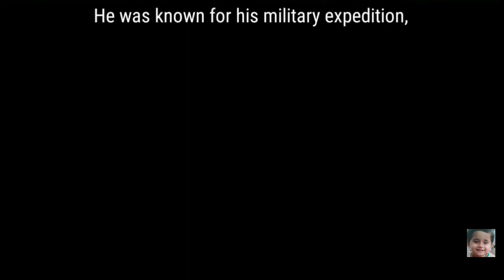ERTUGRUL GHAZI THE SWORD ⚔️ OF ALLAH KHALID BIN WALEED (R.A) | ERTUGRUL EDIT | BAMSI BEY EDITZ IYI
.⚔️BAMSI BEY 💕 EDITZ IYI⚔️.

GMAIL:

IGNORE THIS SECTION:

TAGS) KEYWORDS:
8 ertugrul in urdu season 4,8 ertugrul urdu season 2,7 ertugrul season 1 urdu,7 ertugrul urdu season 2,9 ertugrul season 1,9 ertugrul season 2,9 ertugrul season 3,8 ertugrul season 1,8 ertugrul season 3